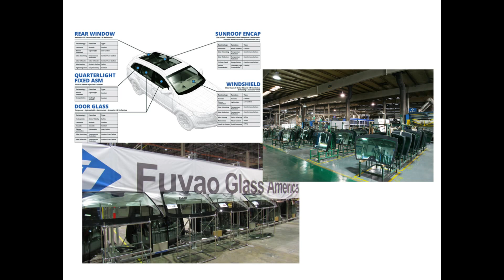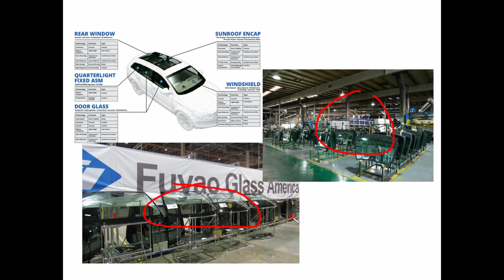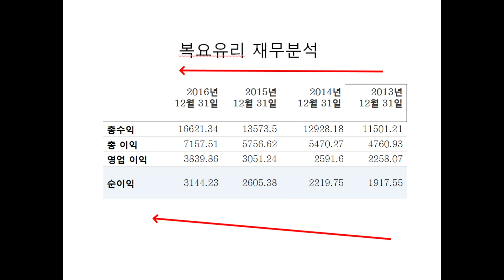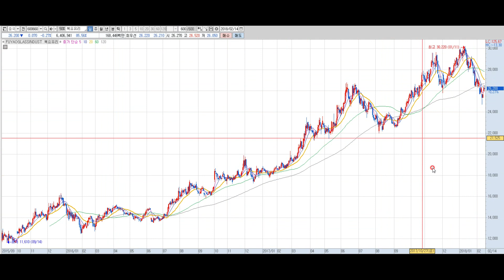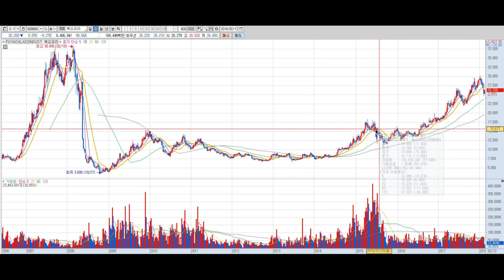중국주식 '복요유리' 자동차유리 중국1위 세계2위 기업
자동차 유리를 전문적으로 생산하고 세계 자동차 브랜드에 직접 납품하는 중국주식 복요유리의 향후 전망성을 알아보자